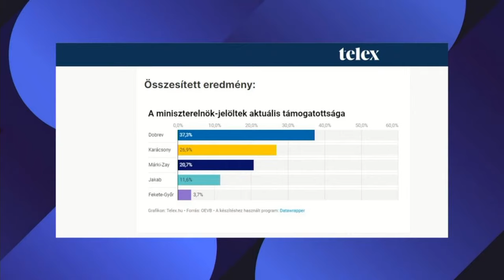Előválasztási eredményváró élőben - Ceglédi Zoltán, Hann Endre, Deák Dániel, körkapc...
A Hit Rádió élő eredményváróján országos tudósítókkal, politikai elemzőkkel és a legfrissebb eredményekkel figyeljük az ellenzéki előválasztás legfrissebb híreit.

Műsorvezetők: Király Tamás, Longauer András
Szerkesztők: Tóth-Szente Lili, Szabó József